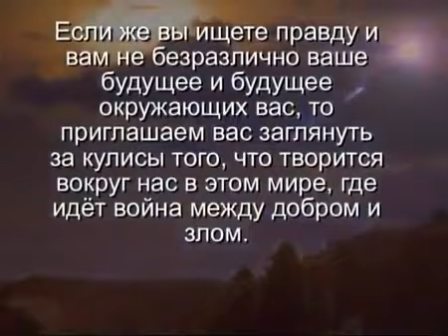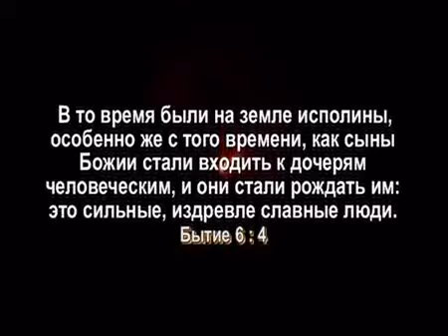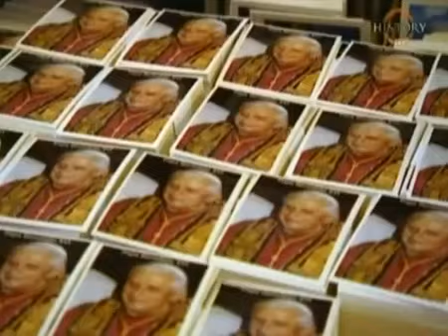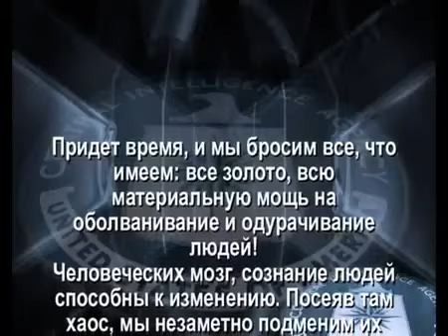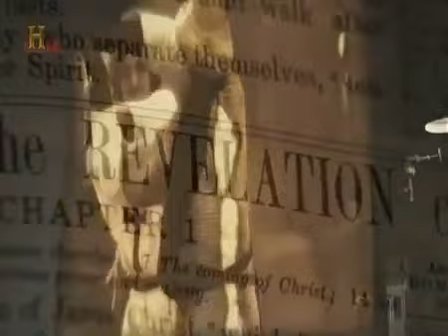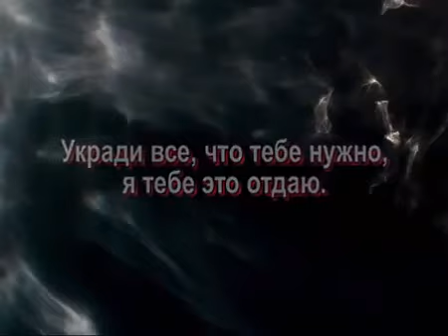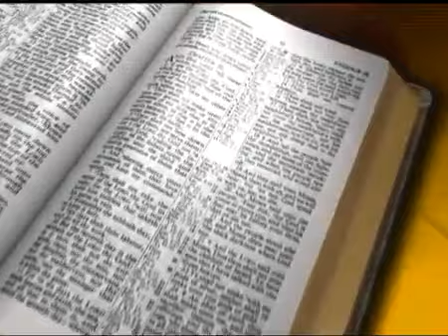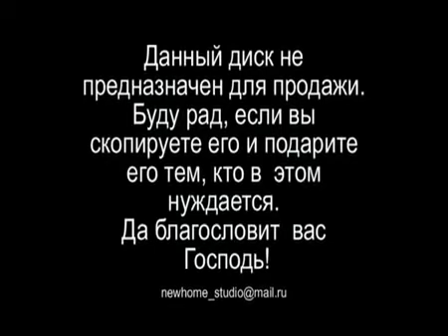Великий заговор против Христа и Его народа 2 часть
этот фильм расскажет о том почему много конфесий в мире, какая конфесия истинная, чем отличается истинная церковь Христа от сатанинской подделки.